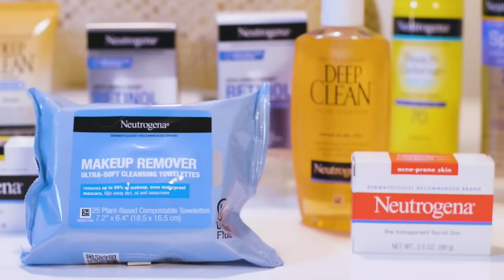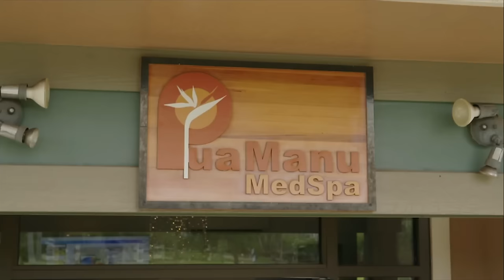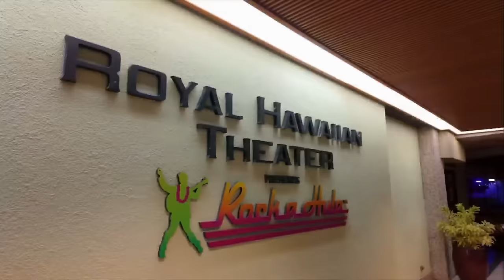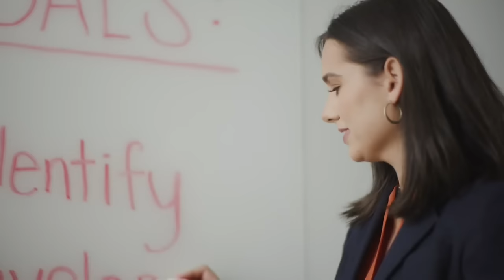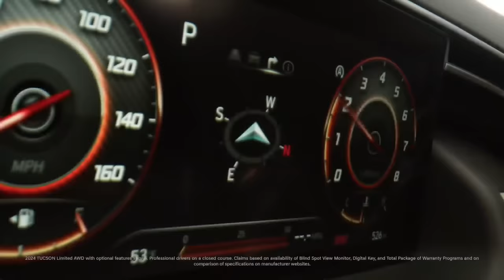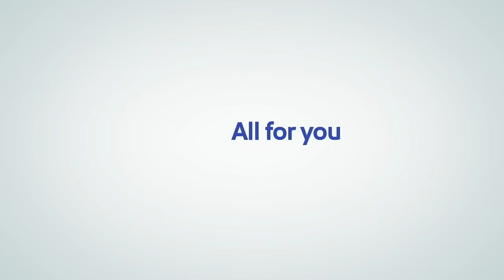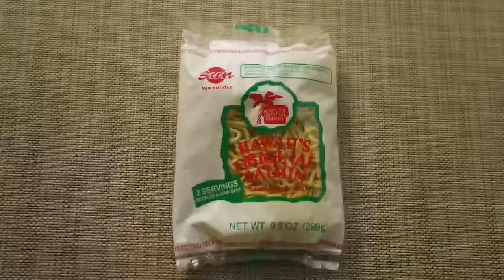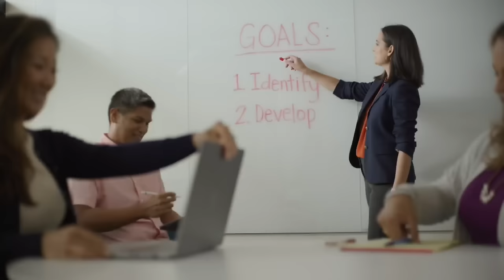Our new Miss Hawaii USA 2024 is…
Several deserving women from across the island have been training and waiting for this one night.